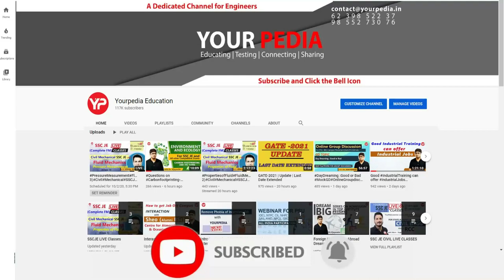"There is no Language Barrier" | IOCL | Civil Engineering | IOCL Final Selection Amar Kant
"Prepare Your Project Properly"- There is no Language Barrier  | Project Officer I Civil Engineering | Interview experience IOCL Final selection Rohit | IOCL Interview preparation with YourPedia

iocl _interview_preparation